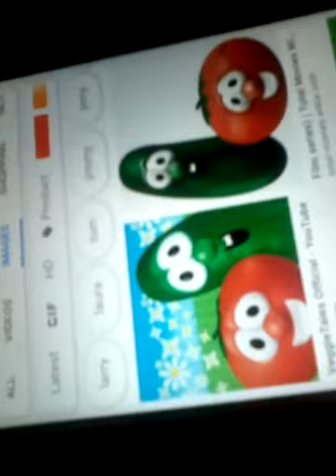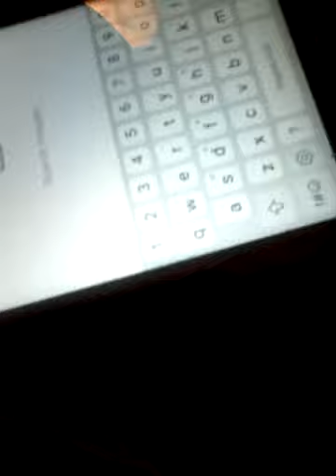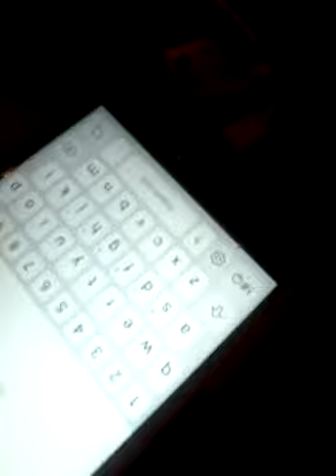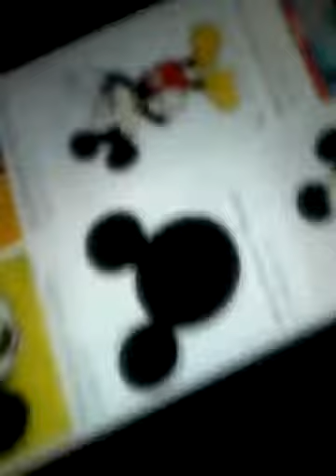Tyreese Morris salutes on veggie tales